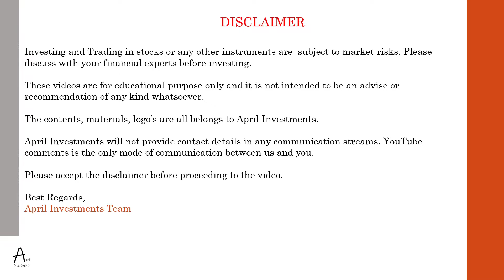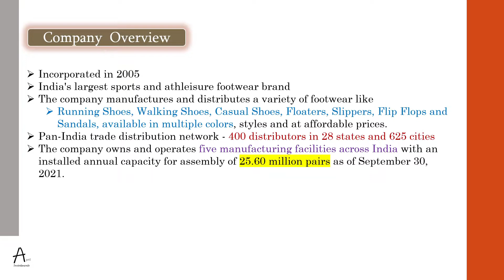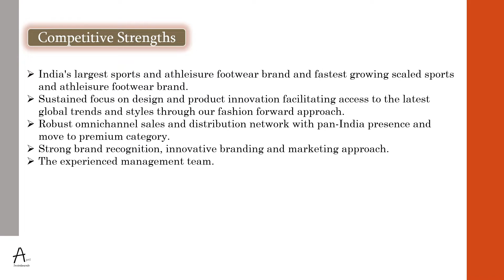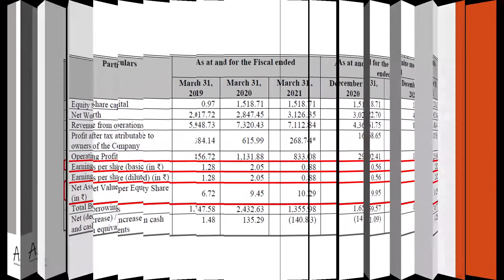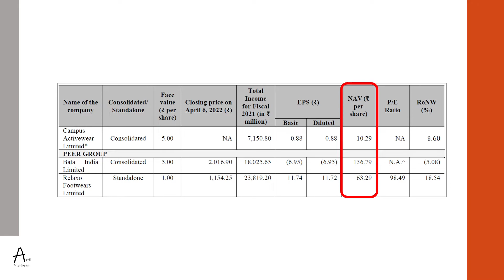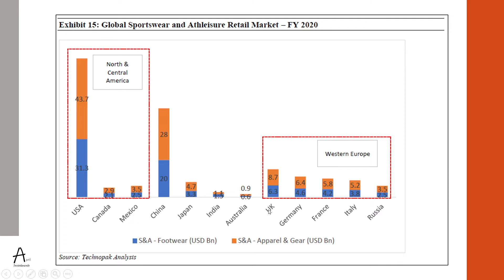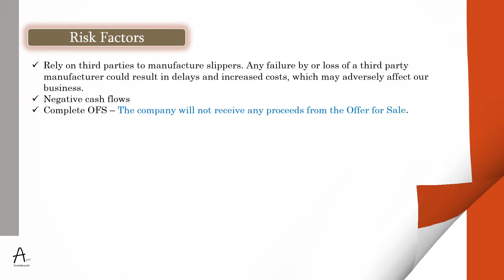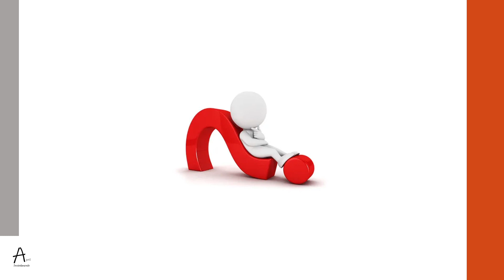Campus Active Wear - IPO Review in Tamil